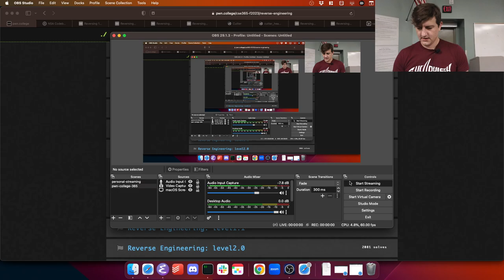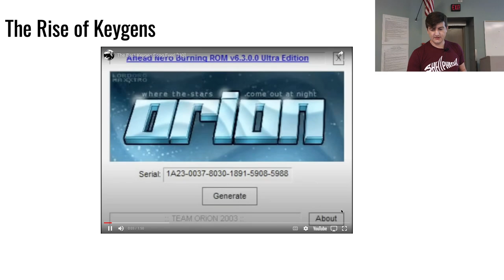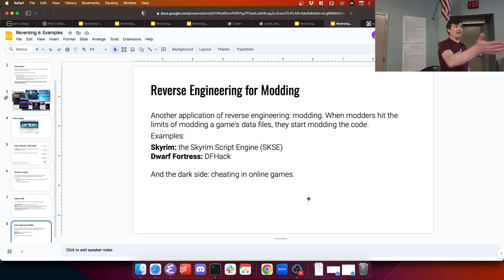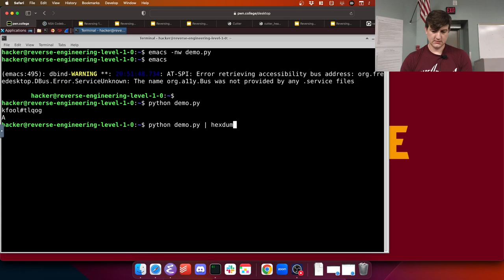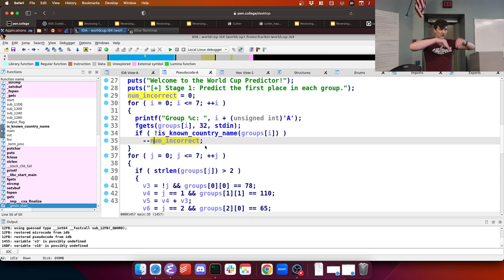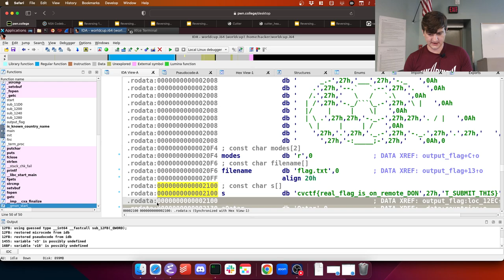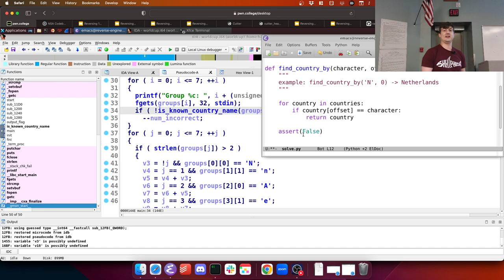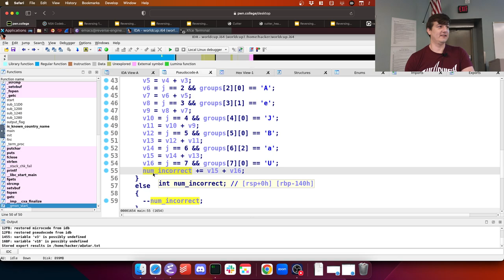CSE 365 F23 10-4-23 "Reverse Engineering Pt. 3"